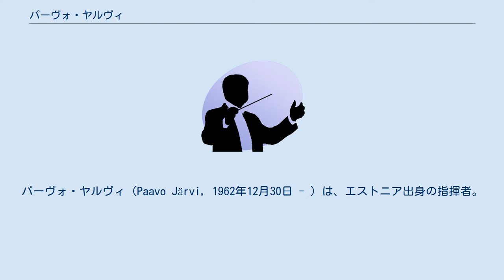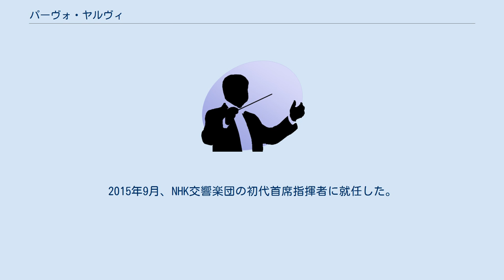パーヴォ・ヤルヴィ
パーヴォ・ヤルヴィ（Paavo Järvi, 1962年12月30日 - ）は、エストニア出身の指揮者。
現在はアメリカ合衆国国籍。
 指揮者ネーメ・ヤルヴィを父に持ち、フィンランドの指揮者パーヴォ・ベルグルンドにちなんで名付けられた。
弟クリスチャンも指揮者、妹マーリカはフルート奏者である。
父と同じく生地タリンの音楽学校に学んだ後、父に従って渡米した。
カーティス音楽院で指揮を学び、その後ロサンジェルス・フィルハーモニック音楽学校でレナード・バーンスタインの薫陶を受けた。
ほかに、オーマンディ、ドラティ、ショルティ、マータ、バティスらにも師事した。
 2001年にシンシナティ交響楽団第12代首席指揮者に就任した。
1995年の初来日以来、日本での演奏も多い。
2006年にはドイツ・カンマーフィルハーモニー・ブレーメンとの日本公演を行い、ベートーヴェンの交響曲全曲演奏という企画を成功させて大きな話題を呼んだ。
これまでにウィーン・フィルハーモニー管弦楽団、ベルリン・フィルハーモニー管弦楽団、バイエルン放送交響楽団、ロイヤル・コンセルトヘボウ管弦楽団、ニューヨーク・フィルハーモニック、シカゴ交響楽団等、世界の主要オーケストラに客演。
2006年にはhr交響楽団の、2010年にはパリ管弦楽団の音楽監督に就任した。
現在、世界で最も多忙な指揮者の一人である。
ドイツ・カンマーフィルとベートーヴェン交響曲全曲を2006年から2009年にかけて録音したほか、hr交響楽団とはブルックナーの交響曲録音プロジェクトが進行中である。
 パーヴォ・ヤルヴィはグリーグ、シベリウス、ステーンハンマルなどの北欧の作曲家のほかに、ドビュッシーを得意としている。
どのレパートリーの演奏・録音においても、丁寧な音楽作りと柔和な表情、ニュアンスに富んだデリケートな表現、自然な息づかいと切々と訴えかけるような歌によって、父ネーメとの違いを明らかにしている。
概して金管楽器を目立たせて「爆演」に走りがちな父親とは対照的に、弦楽器のしっとりとした音色や木管楽器のまろやかな響きを強調する傾向にある。
 日本のオーケストラでは、これまでに東京交響楽団、NHK交響楽団、大阪フィルハーモニー交響楽団、名古屋フィルハーモニー交響楽団などと共演している。
2015年9月、NHK交響楽団の初代首席指揮者に就任した。